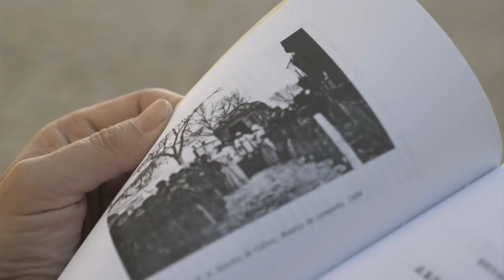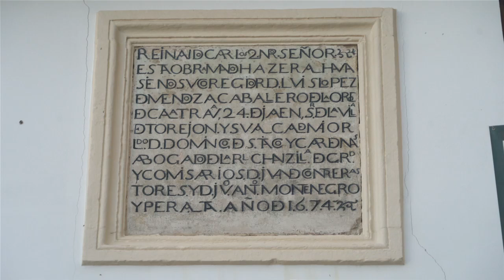Una ciudad de ensueño, Alhama de Granada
Vamos a realizar una ruta siguiendo los escritos del padre Gálvez. Comenzaremos junto al río para después adentrarnos en la ciudad. Una vez allí visitaremos sus templos y algunos edificios. Es esta una ruta para amantes del paso tranquilo. Así podremos visitar las iglesias del Carmen, de la Encarnación y de las Angustias, además del Hospital Real.

Alhama de Granada:     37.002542, -3.988070